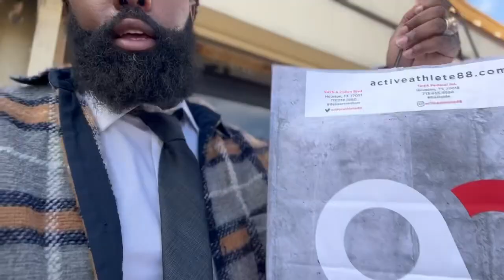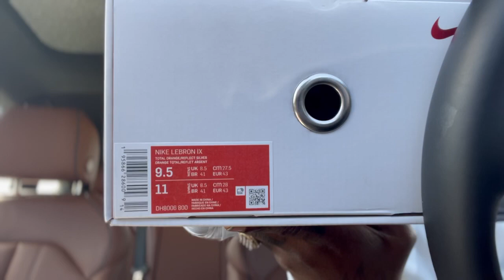RESELLERS WERE CAMPED OUT FOR THESE BIG BANG NIKE LEBRON 9’S 🤯 SOLDOUT EVERYWHERE ALLSTAR WEEKEND